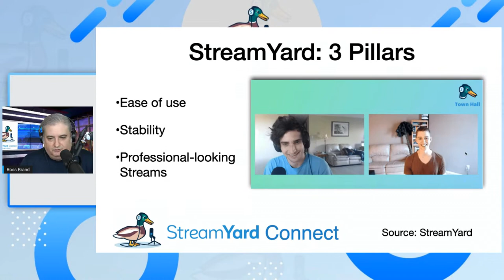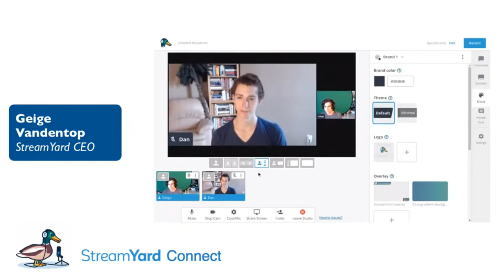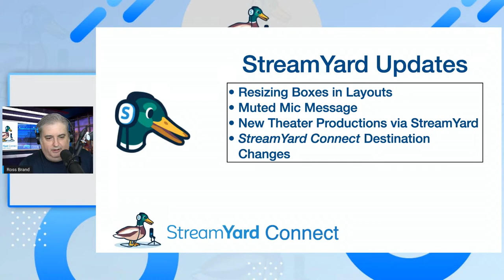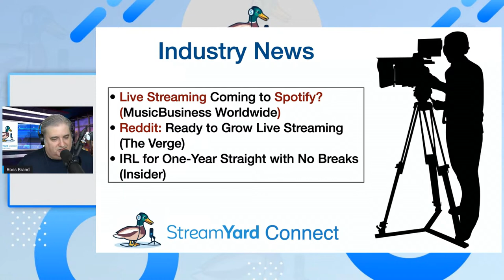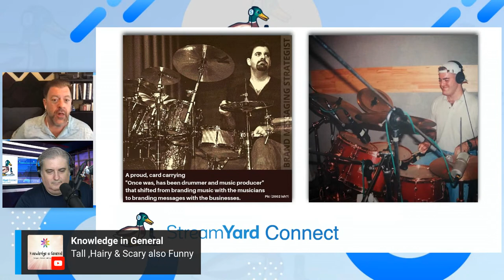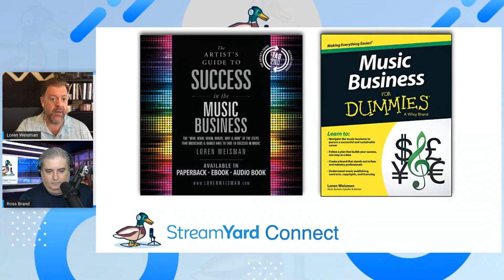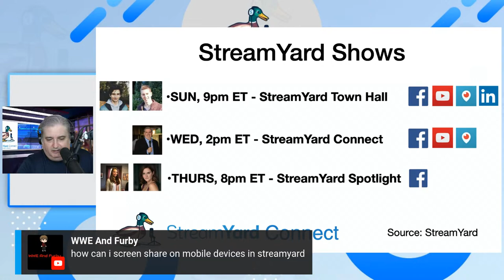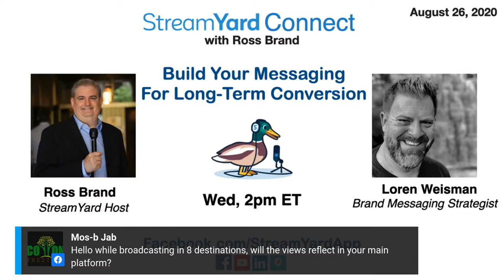StreamYard Connect: Brand Messaging with Drummer Loren Weisman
StreamYard Connect with Ross Brand featuring Brand Messaging Strategist & former session drummer Loren Weisman. Join us LIVE every WED at 2pm ET.

We kick off our second year of StreamYardConnect with Ross Brand featuring former professional drummer, author and brand messaging strategist Loren Weisman sharing stories from his days in the music industry and discussing his approach to building your brand on an authentic foundation that will result in long-term connection and conversion.

Loren will also giveaway a one-hour messaging audit to one live viewer.

ABOUT OUR GUEST: LOREN WEISMAN
Loren Weisman is a brand messaging strategist with a focus on the authenticity, authority, optics, psychology and perceptions of a brand, persona or product for FSG Messaging and Optics. FSG is stewarding strategic solutions by educating, developing and transitioning businesses through strategic guidance and process architecture.

Weisman has stayed up to date with the constant changes inside and outside of the entertainment industries over the past three decades as well as keeping up with the pulse and optics of content creation, marketing, promotion, and social media trends, allowing for the most effective, and up to date consideration when applying the individualized and personalized methods, approaches and plans.

ABOUT STREAMYARD:
StreamYard Connect is presented by StreamYard, a live streaming studio in your computer or mobile browser that makes it easy to host shows with stable, professional-looking streams.

ABOUT OUR HOST: ROSS BRAND;
Ross Brand is an NYC-based live streamer who has served in many capacities such as Red Carpet host for the Emmy Award-winning Never Settle Show, produced by Al Roker Entertainment and on-camera host for multiple Facebook Live Video and LinkedIn Live developers and broadcast solutions. His background includes 5 years of live streaming experience and 12 years as an on-air radio host, anchor and reporter.